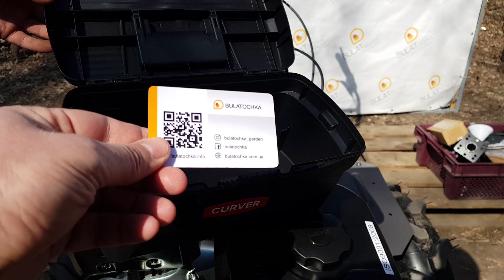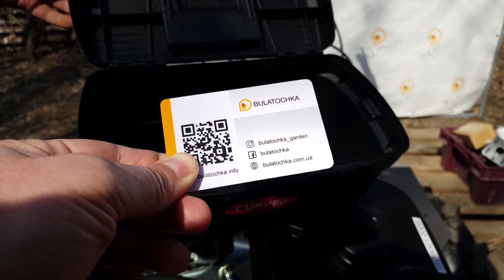🔥Знаю о WEIMA, хочу WEIMA, доверяю BULATOCHKA! А вы с нами❓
🙏Такой девиз нашего канала был заложен ДАВНО, а в период 🚨КАРАНТИНА🚨 он становится актуальным как никогда, мы делимся с Вами только полезной информацией о технике WEIMA, WEIMA_DELUXE и навесного оборудования AGROMARKA!
😉Уважаемые зрители в период КАРАНТИНА оставайтесь ДОМА и пользуйтесь индивидуальными средствами защиты, если выходите по необходимости!

Если будут вопросы пишите в комментариях обязательно всем ответим, если будут желающие испытать наши новинки - тоже пишите или звоните VIBER!

🔥Формируем дилерскую сеть и работаем с интернет - магазинами💪💪💪